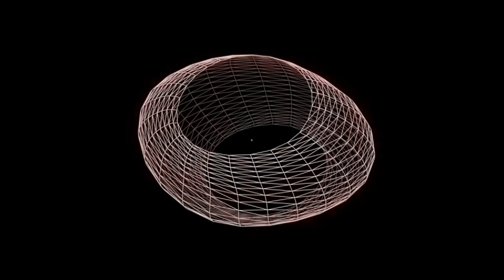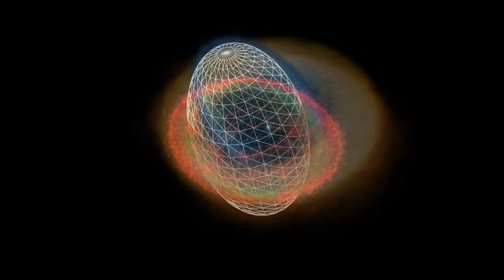Classroom Aid - Ring Nebula and Retina Nebula - A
In this segment of our “How far away is it” video book, we cover Planetary Nebula.

We begin by introducing astrophotography and how it adds to what we can see through a telescope with our eyes. We use NGC 2818 to illustrate how this works. This continues into the modern use of Charge-Coupled Devices and how they work. We use the planetary nebula MyCn18 to illustrate the use of color filters to identify elements in the nebula.

We then show a clip illustrating the end-of-life explosion that creates objects like the Helix Planetary Nebula (NGC 7293), and show how it would fill the space between our Sun and our nearest star, Proxima Centauri.

Then, we use the Cat’s Eye Nebula (NGC 6543) to illustrate expansion parallax. As a fundamental component for calculating expansion parallax, we also illustrate the Doppler Effect and how we measure it via spectral line red and blue shifts.

We conclude by noting that this will be the most likely end for our Sun, but not for billions of years to come, and we update the Cosmic Distance Ladder with the new ‘Expansion Parallax’ rung developed in this segment.